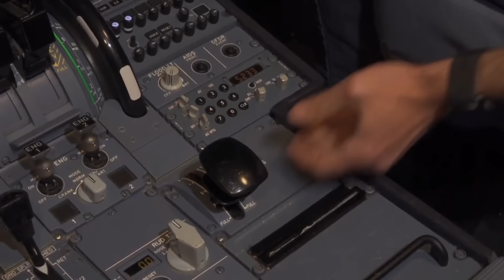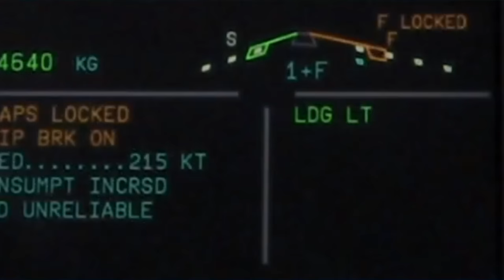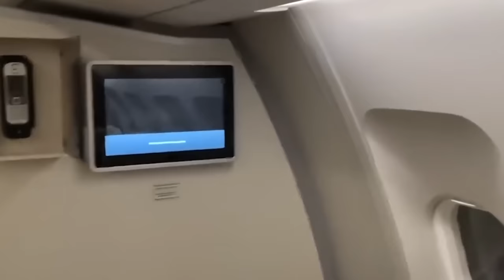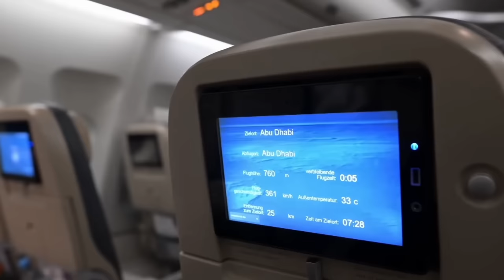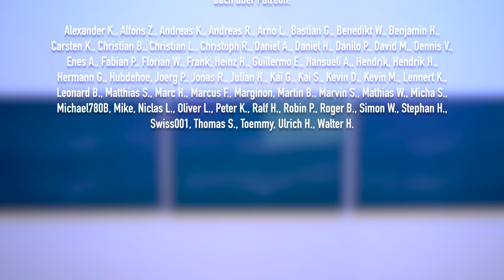Regierungs-Airbus mit technischen Problemen! AeroNews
Zwei Mal der gleiche technische Fehler, zwei Mal umdrehen zurück zum Startflughafen, zwei Mal einige Tonnen Treibstoff dafür ablassen und am Ende steht eine abgebrochene Reise der deutschen Außenministerin und kein gutes Bild auf die Flugbereitschaft.

Inhalt:
0:00 Intro
0:29 Die Klappen fahren nicht ein!
2:44 Technisches Problem mit dem Regierungs-Airbus
5:28 Treibstoff muss abgelassen werden
7:38 Ist der Regierungsflieger zu alt?
9:40 Danke fürs Zuschauen!